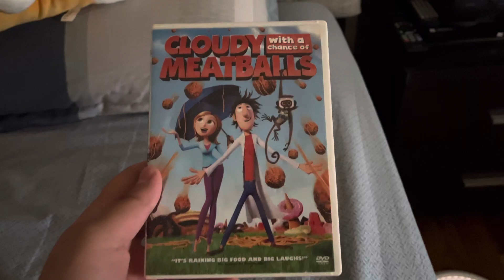Happy 14th Anniversary of Cloudy with a Chance of Meatballs